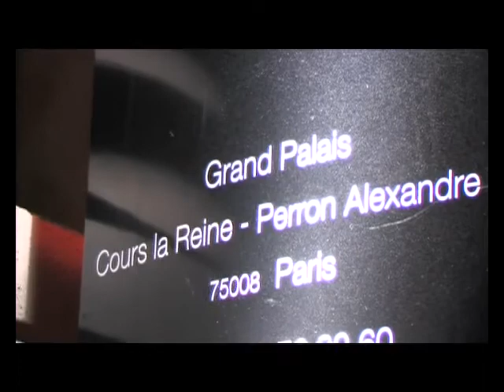Avant-première au Grand Palais de Duplicity